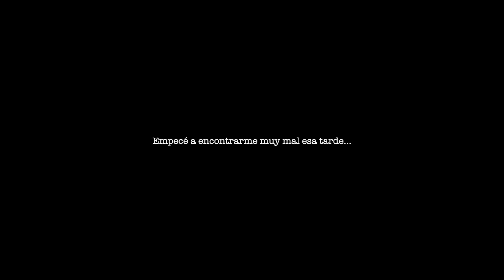ESTO es para VOSOTROS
Modelos raquetas

Cámara principal Sony
Tripode Gorillapod
GoPro 4 Sesion
Drone Phantom 4
Iphone 7 (para timelapse o slowmotion)

Con que edito? Imovie.

Spotify, mis últimas 30 canciones favoritas (Go AFull Or Go Home List)